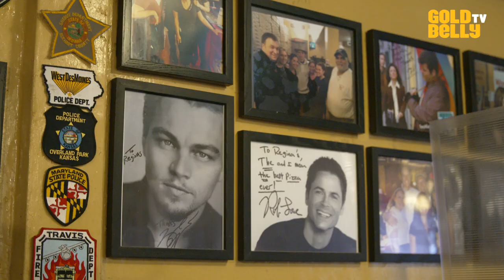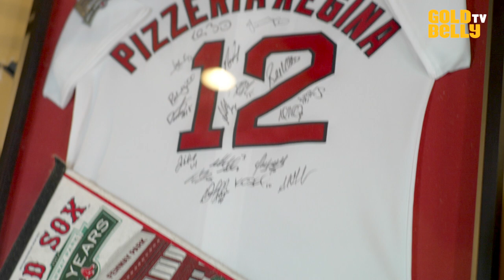Watch Chef Mark Murphy From Regina Pizza Bake Up Their Renowned Pizza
Watch Regina Pizza’s chef, Mark Murphy, bake up their renowned pizza on Goldbelly TV! A Boston staple run by the Polcari family since it first opened its doors in 1926, Regina is a staple of Boston’s North End, renowned for its thin-crust pizzas made with a century-old dough recipe, California tomato sauce, and aged mozzarella cheese. All the pizzas are baked in the original deck oven, which gives it a flavor that just can’t be replicated.